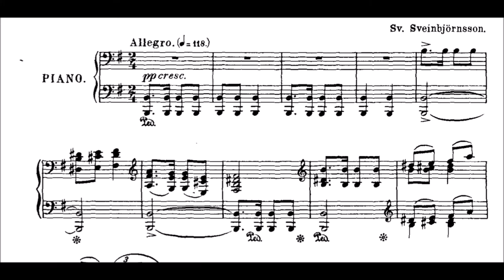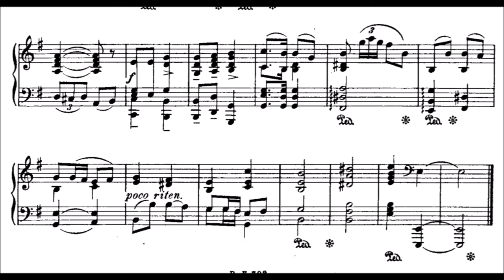Sveinbjörn Sveinbjörnsson - Vikivaki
Let's get acquainted with some Icelandic music! This Folksong was composed around 1922.
Sveinbjörn Sveinbjörnsson (1847 – 1927) was an Icelandic composer best known for composing "Lofsöngur", the national anthem of Iceland. In Copenhagen his teacher was Reinecke. As the musical opportunities were limited in Iceland at the end of the 19th century, Sveinbjörn moved to Edinburgh. His composition pieces were mostly melody songs or poetical chamber music in the spirit of Mendelssohn. Sveinbjörn also composed a considerable number of folk songs.